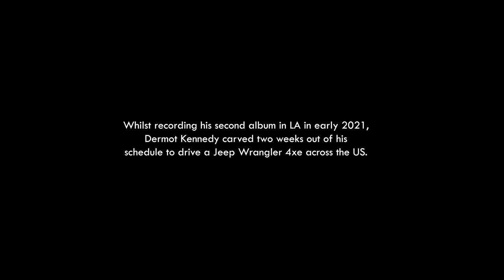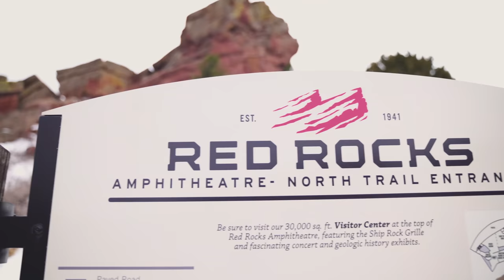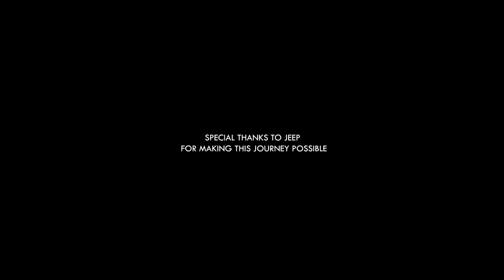Dermot Kennedy: A Trip Across America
Ahead of my Red Rocks show this summer, Dermot Kennedy went on a drive across the United States with @Jeep.

2021 'Better Days' North American Tour:
Jul 29 | Nashville, TN | Marathon Music Works
Jul 31 | Chicago, IL | Byline Bank Aragon Ballroom
Aug 01 | Chicago, IL | Lollapalooza Festival
Aug 04 | Bellevue, CO | The Mishawaka
Aug 05 | Morrison, CO | Red Rocks Amphitheatre
Aug 07 | Kansas City, MO | The Uptown Theater
Aug 08 | St. Louis, MO | The Pageant
Aug 10 | Madison, WI | The Sylvee
Aug 11 | Minneapolis, MN | The Fillmore
Aug 14 | Grand Rapids, MI | 20 Monroe Live
Aug 15 | Indianapolis, IN | Indiana Farm Bureau Insurance
Aug 17 | Cincinnati, OH | Taft Theatre
Aug 19 | Boston, MA | Leader Bank Pavilion

2021 Rescheduled UK Tour:
Sep 6 & 7 | Manchester, UK | Victoria Warehouse
Sep 12 | Glasgow, UK | Glasgow Green
Sep 13 & 14 | Glasgow, UK | O2 Academy
Sep 17 | Newcastle Upon Tyne, UK | This Is Tomorrow Festival
Sep 23, 24 & 25 | London, UK | Alexandra Palace

2021 'Better Days' UK Tour:
Sep 18 & 19 | Belfast, UK | Belsonic Ormeau Park

2022 Rescheduled Ireland Dates:
Jun 6, 7 & 8 | Killarney, IE | Gleaneagle INEC Arena
Jun 10 & 11 | Raheny, IE | Saint Annes Park
Jun 24 | Dublin, IE | Malahide Castle
Jun 25 | Cork, IE | Irish Independent Park